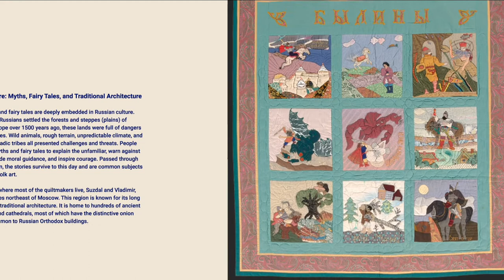Virtual Tour of 'Glasnost and Folk Culture' 4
Curator of International Collections Marin Hanson takes you on a tour of "Glasnost and Folk Culture: Russian Quilts at the Turn of the 21st Century." This is the fourth of five videos in the series.

For more information about this exhibition at the International Quilt Museum,